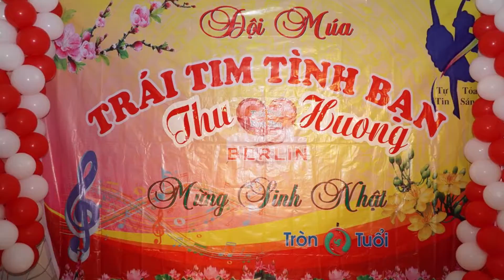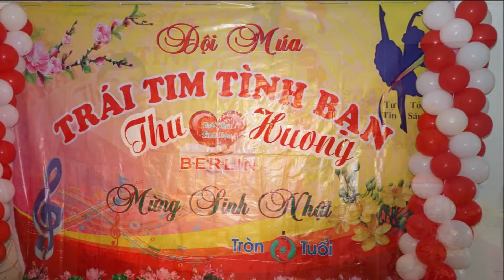Chúc mừng SN nghệ sĩ múa Thu Hương tròn "0" tuổi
Ngày 28.08 mùa thu, Đội múa " TRÁI TIM TÌNH BẠN " đã tổ chức giao lưu văn nghệ chúc mừng Sinh nhật Nghệ sĩ múa Thu Hương tròn "0" tuổi. Đúng là nghệ sĩ không có tuổi nên rất vui nhộn và hạnh phúc !